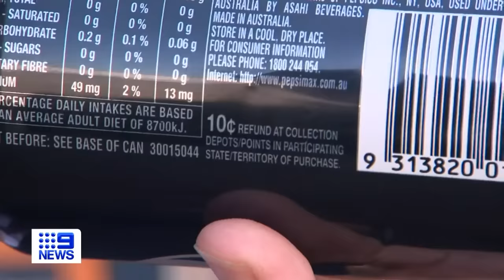Victoria introduces new container deposit scheme | 9 News Australia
Victoria's new container deposit scheme has kicked off, with people now able to return cans, bottles and cartons for a 10-cent refund.